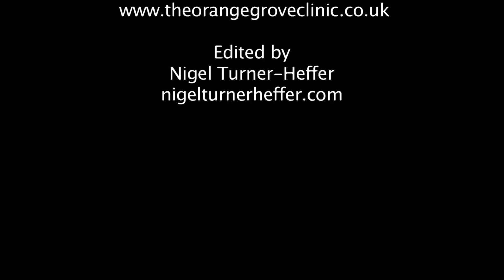Baby Yoga and Massage Classes with Norwich Yogabubs.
Baby yoga and massage classes with Norwich experts Yogabubs!  Babies having lots of fun and relaxing, under the expert guidance of teach Jackie Heffer-Cooke. For more information please visit